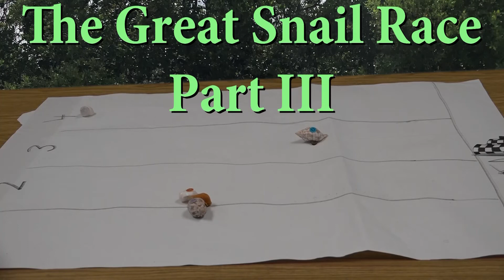DNN Friday, October 19th, 2019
Announcers- Aaron Tipsword & Raven Banks